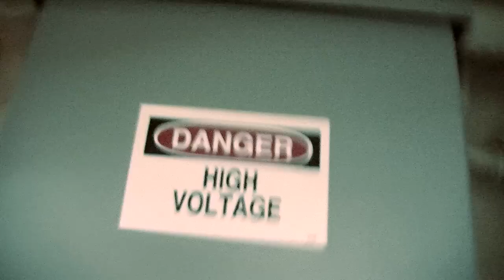HELM: Jigga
A quick video produced for HELM of Santa Cruz California. Audio recording of rehearsal. (wild track) - Shot in Pacifica, Santa Cruz, Aptos, and San Francisco Bay aboard the historic USCG Lightship Relief.